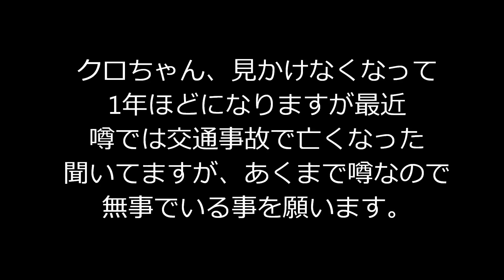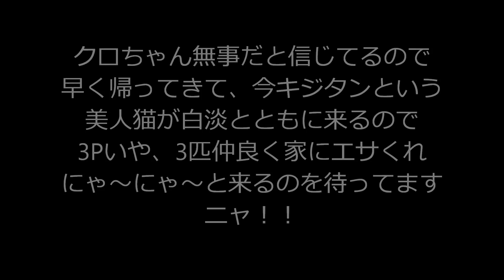クロちゃん無事で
クロちゃんが姿を見せなくなって早や1年最近では交通事故で亡くなったという噂が立ってますが、噂は噂いつかにゃ～にゃ～やってくるのを待ってるからね！動画はたぶん1年ほど前の物と思われます。

使用カメラ　NikonクールピクスS０１